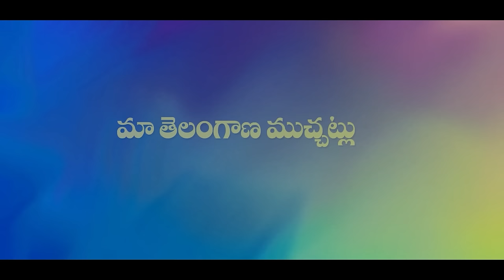మెట్టినింటి రాఖీ పండుగ | METTININTI RAKHI PANDUGA EMOTIONAL SHORT FILM 2024 | SUMAN | RAVALI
Actors: Suman, Ravali, Sravanthi, Ashok, Bhavana,

Producer:  Vootkuri Mamatha

Camera & Editing, Direction: Mahesh Goud Vootkuri (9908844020)

Story & Dialogues:  AKUNURI AJAY